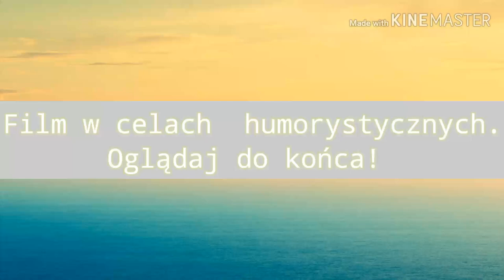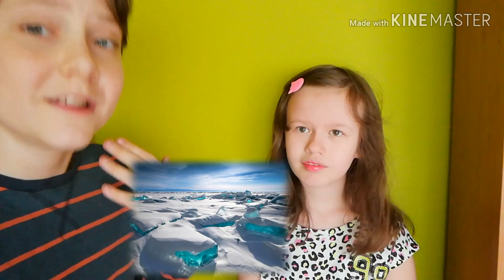Niejpiękniejsze zdjęcia na świecie